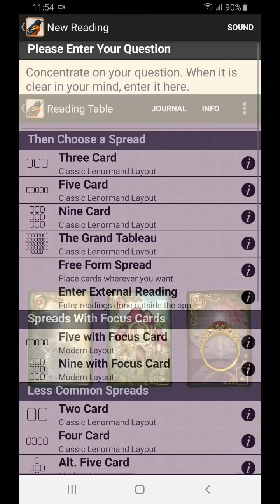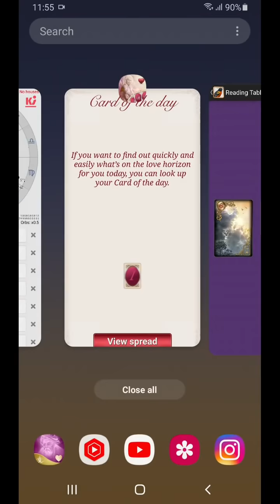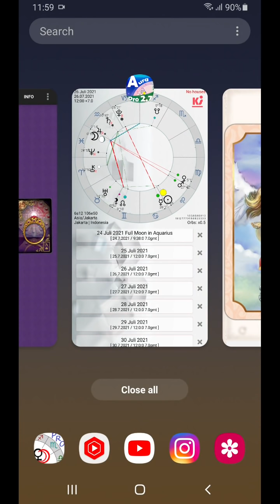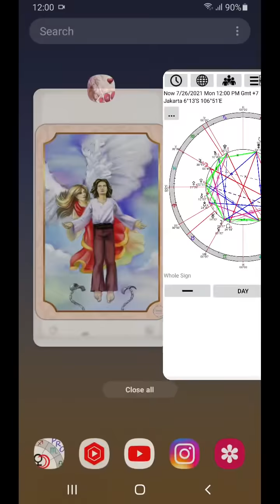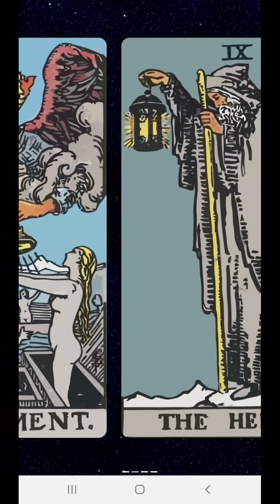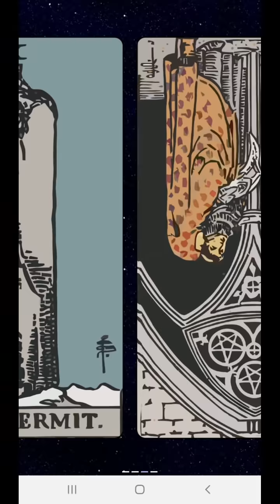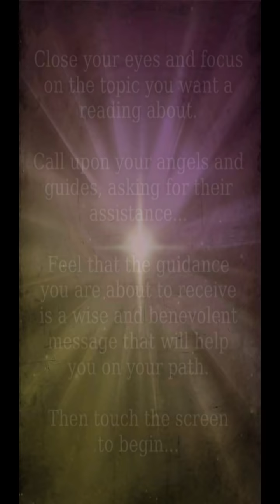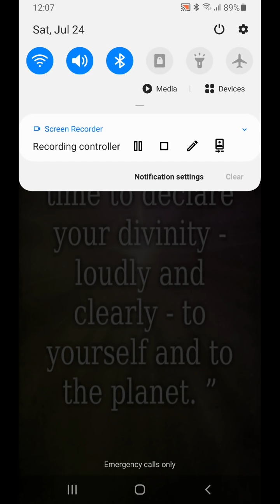26 7 2021 WFH tapi kok tensi tinggi... Gpp. Ini saatnya berani sampaikan, bahas tuntas. Cari solusi.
Bulan yang conjunction dengan Jupiter (R) membuat kita merasa powerful mengungkapkan apa yang menjadi pikiran kita tanpa takut dinilai salah. Tetapi situasi diskusi hari ini bukan hal yang mudah. Ada kecendrungan kita mendapatkan reaksi balik yang juga keras (Bulan oposisi Venus dan Mars). Sementara masing-masing pihak punya “kebutuhannya” masing-masing dan tidak “malu” memperjuangkan (Bulan square Lilith), dan apapun agendanya, hitam putih, itu dapat dengan mudah dibaca (Matahari sextile Lilith). Ketidak-puasan juga tengan memuncak, heee (Merkurius oposisi Pluto). Jadi…. Penggambaran rumah di kartu Lenormand itu bisa berarti kita WFH atau, kita sedang pol jadi diri sendiri ga ada filternya (yang penting ngomong dulu, pikir belakangan). Untungnya, masalah ini jadi punya kesempatan dibahas, dari pada kita ga puas tapi ga ngomong. Lebih ga enak, kan? Walaupun berakhir setuju untuk tidak setuju. Anyway… hasil hari ini memungkinkan kita mengetahui apakah kita bisa mulai kegiatan besok. Karena sudah tahu posisi masing-masing. Tanpa bisa ditahan, peristiwa masa lalu muncul dan mendapatkan penilaian dari pihak yang satunya. Dan justru sayang melewatkan kesempatan ini dengan tidak mengatakan uneg2 kita. Sarannya memang katakan seada-adanya… dan siap-siap termehek-mehek. Fiuh… Kalau ini situasi kantor… saya yakin ini bisa digolongkan sebagai proses yang “sehat”, asalkan tidak ada niatan “hitam”, karena kemudian masing-masing bisa mengerti duduk perkaranya dilihat dari berbagai sudut pandang. Bahkan di pesan terakhir dikatakan dengan jelas: Ini waktunya merasa kuat dan deklarasikan “divinity”mu dengan keras dan jelas, baik untuk diri sendiri atau untuk seluruh duniaahhh…. Cool, no?